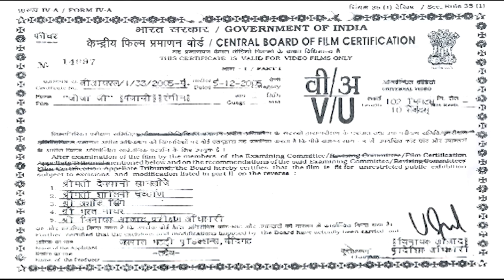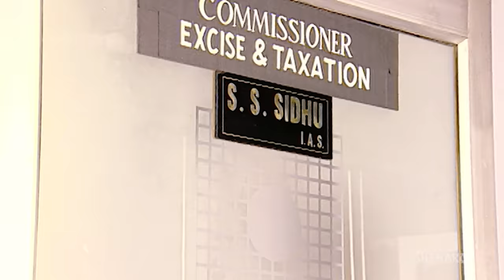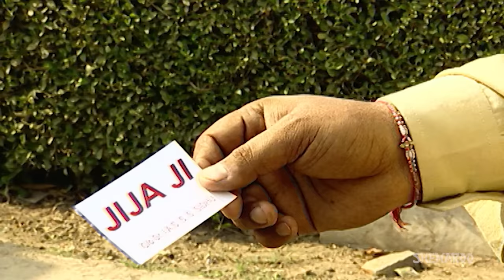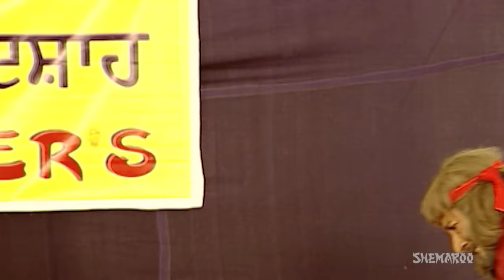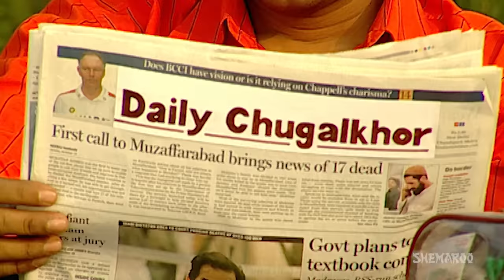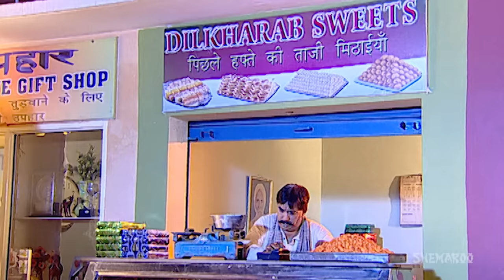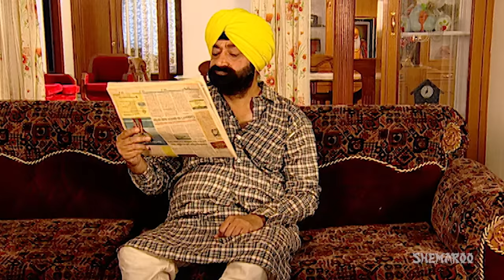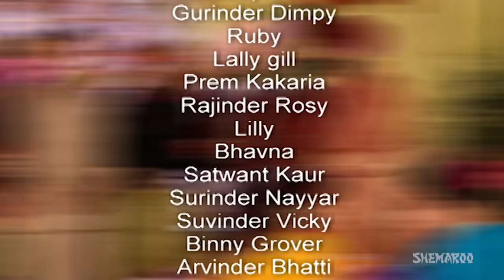Jija Ji | Gurpreet Ghuggi | Jaswinder Bhalla | Jaspal Bhatti | BN Sharma | Punjabi Comedy Movie | HD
Jija Ji - Watch Jaspal Bhatti play the role of brother-in-law of an IAS officer and he holds a powerful position in his family. He even carries a card on which he has got printed Jijaji brother-in-law of a Senior IAS Officer. Mr Sandhu the IAS officer is totally frustrated at the hands of his jija as he is always interfering in his official matters. .

Comedy Scenes

00:01:18  00:03:54
00:10:20  00:16:36
00:24:10  00:29:21
00:34:56  00:38:13
00:39:03  00:42:49
00:48:57  00:55:30
01:05:24  01:10:15
01:15:35  01:24:57
01:31:20  01:36:56